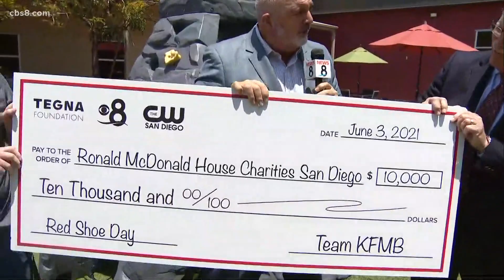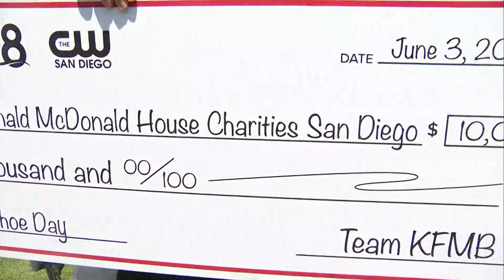CBS 8 brought out our big red shoes and a big check for Red Shoe Day virtual style in 2021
San Diego’s Ronald McDonald House provides a home away from home for families of children in medical crisis. 2021 took all the fun, support, and excitement online by virtually filling BIG RED SHOES!

CBS 8 and the TEGNA Foundation presented a $10,000 check to Chuck Day and the Ronald McDonald House.

or by texting REDSHOE to 243725 or adding a $1, $2, or $3 donation when you order at a participating San Diego County McDonald’s.